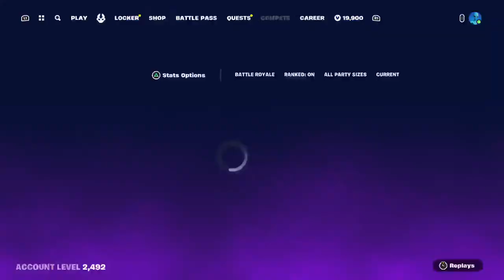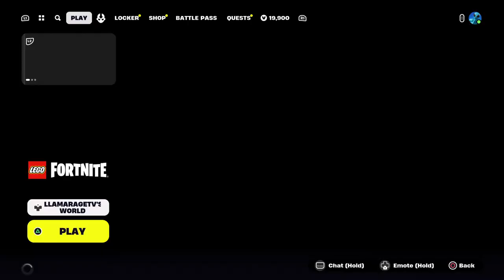Wolf and Llama building a new world Day 7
Perfecting my jetpack while Wolf builds his ship